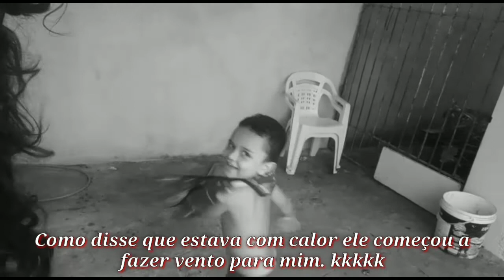NÃO SEJA MAIS UM DOS ZOMBADORES DA PALAVRA DE DEUS // CRISTÃ TEMPERADA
Se você gostou do vídeo não se esqueça de se inscrever, ativar as notificações e de clicar em gostei, para ficar por dentro de tudo o que esta acontecendo no canal.

📃Página do Facebook: Cristã Temperada